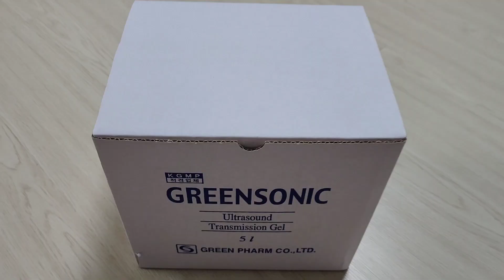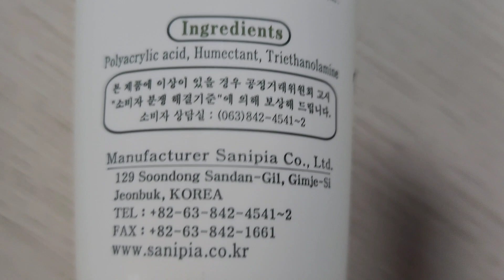초음파 젤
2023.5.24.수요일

인터넷에서 초음파 마사지 젤과
얼굴 초음파 마사지 젤을
샀어요.

온몸 초음파 마사지 젤
5리터 7.800원

얼굴 초음파 마사지 졜
3개 15.000원